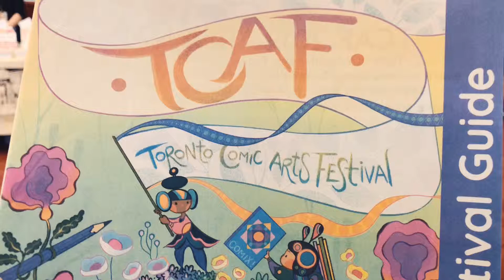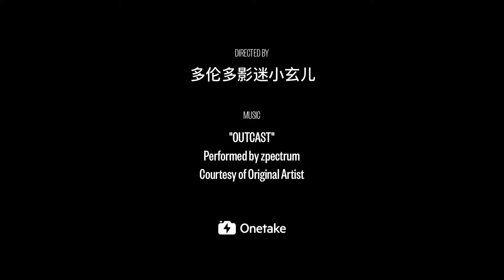2019 Toronto Comice Art Festival 伊藤润二 莅临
2019年多伦多漫画艺术节